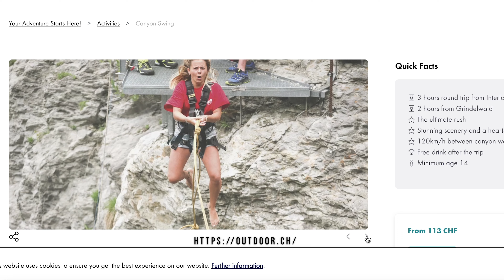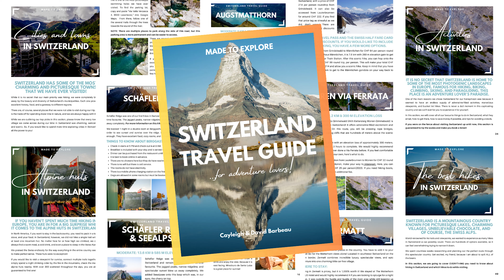10 Epic Things to do in Interlaken for Adventure Lovers! (Switzerland Travel Guide)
10 Epic Things to do in Interlaken for Adventure Lovers! (Switzerland Travel Guide) // These are the best things to do in Interlaken, Grindelwald, and Lauterbrunnen while travelling Switzerland. This outdoor mecca is perfect for adventure lovers and offers paragliding, hiking Augstmatthorn, Grindelwald canyon swing, Junfraujoch, harder kulm and so much more! After a day of exploring you can unwind at the spa or simply hang out at your luxurious hotel along Lake Brienz in Interlaken.

We are a Canadian couple with a passion for traveling the world. When we first started traveling together we were young and broke. We used any budget tips or deals we could find along the way to make traveling possible. Follow us as we take you on adventures all over the world!

00:00-01:24 Welcome to Interlaken!
01:25-01:53 10. Explore The Town of Interlaken
01:54-02:42 9. Hiking in Grindelwald
02:43-03:25 Switzerland Travel Guide
03:26-04:19 8. Visit a Swiss Spa
04:20-05:37 7. Jungfraujoch
05:38-06:30 6. Grindelwald Glacier Gorge
06:31-07:32 5. Lauterbrunnen
07:33-08:23 4. Harder Kulm
08:24-09:35 3. Augstmatthorn
09:36-10:27 2. Mürren Via Ferrata
10:28-11:35 1. Paragliding
11:36-12:03 Thanks for Watching!